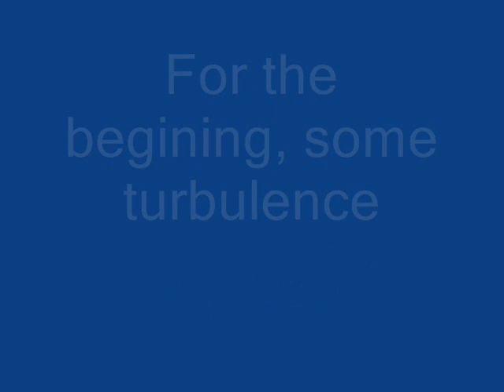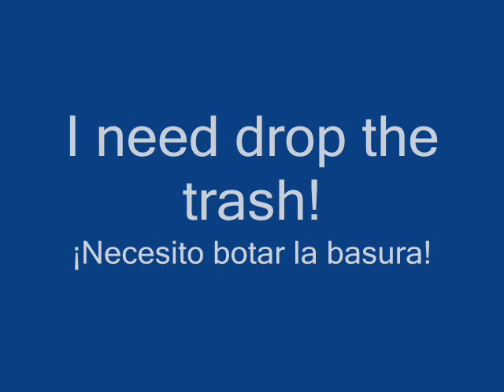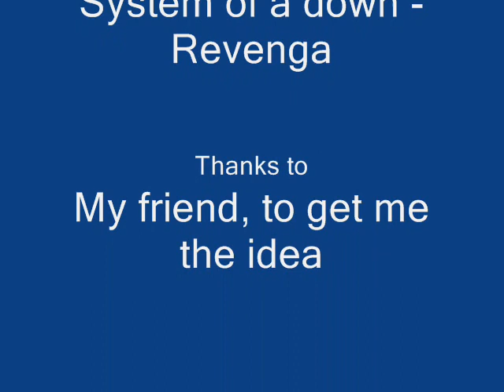Errors bugs and others of: True Crime Streets of LA -1 part-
In this video, I record all the bugs, error and others of True Crime Streets of LA, First Part